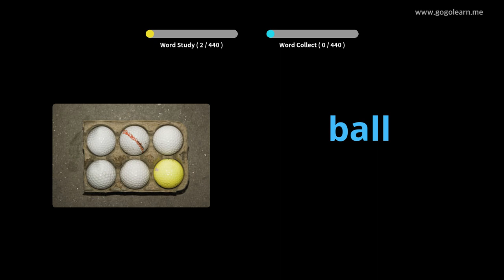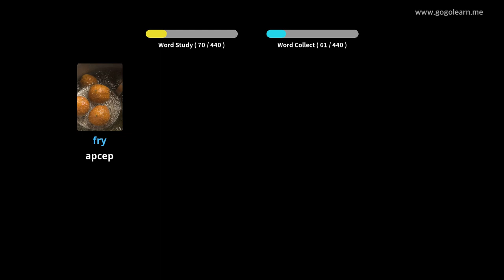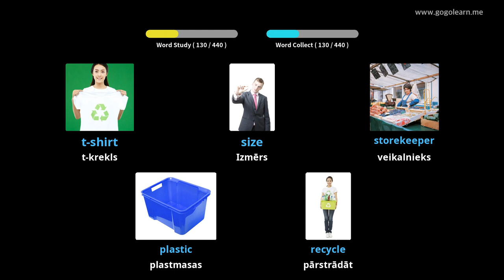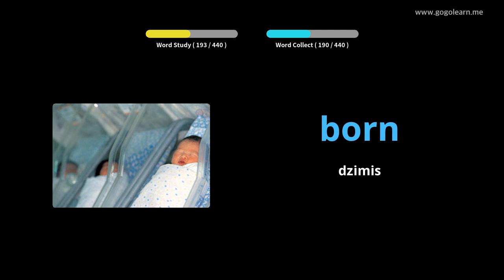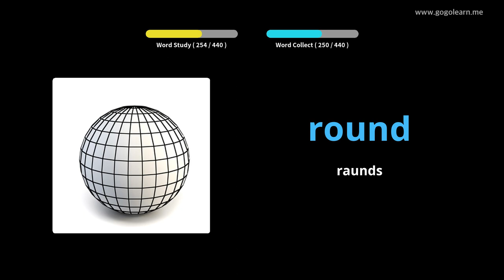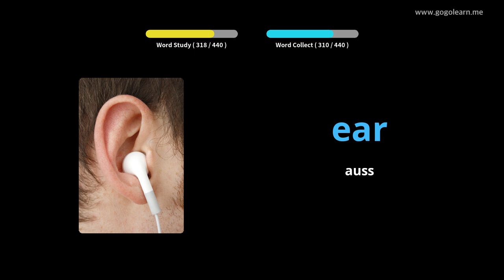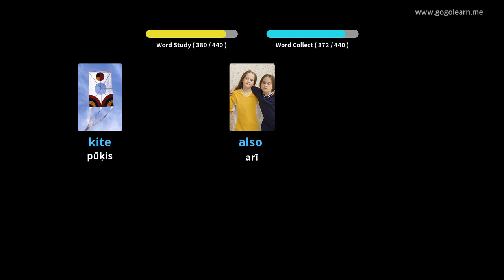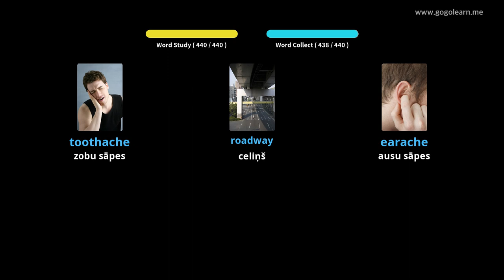Angļu valodas vārdnīcas 1. vidusskola |Golearn